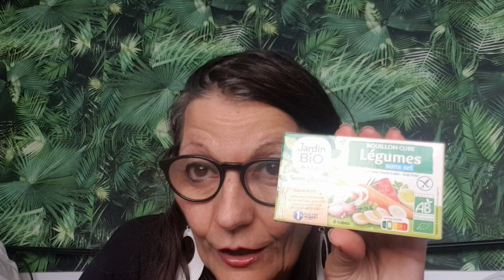RETOUR DE COURSES! C'EST PARTI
Credit:
Generique: